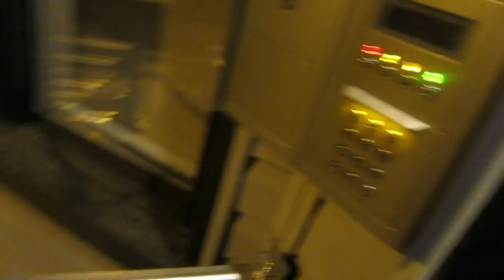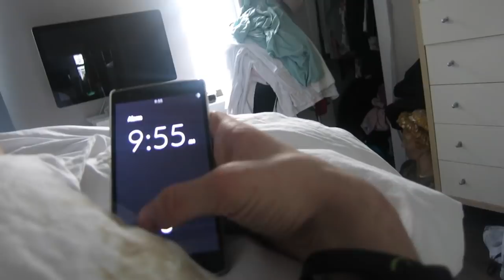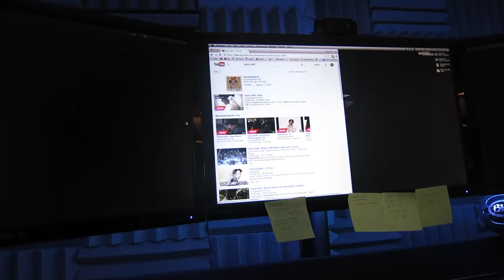THRONE CHRONICLES 28 | 24 Hours with Mac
Mac takes over.

Check out the latest and greatest Throne Mesh, Custom Stringing and Apparel